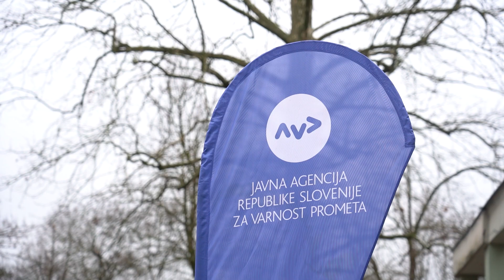Dosledna uporaba varnostnega pasu zmanjša tveganje za smrtno žrtev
Dosledna uporaba varnostnega pasu zmanjša tveganje za smrtno žrtev kar za polovico, skoraj toliko zmanjša tudi tveganje za hude poškodbe, ter za skoraj četrtino zmanjša tveganje za nastanek lažjih poškodb, tako pri voznikih kot pri sopotnikih na sprednjih sedežih.